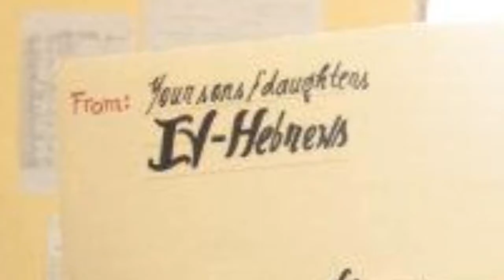What Makes You Beautiful // Hebrews.FULL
i think you would not say this video is BIT